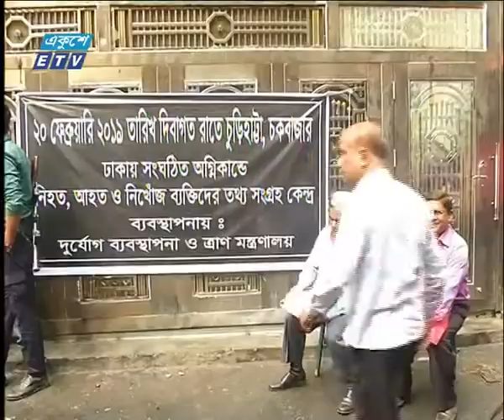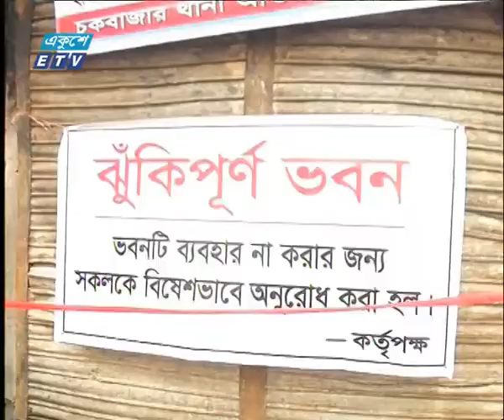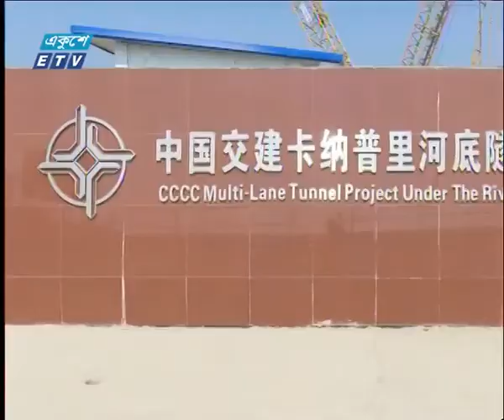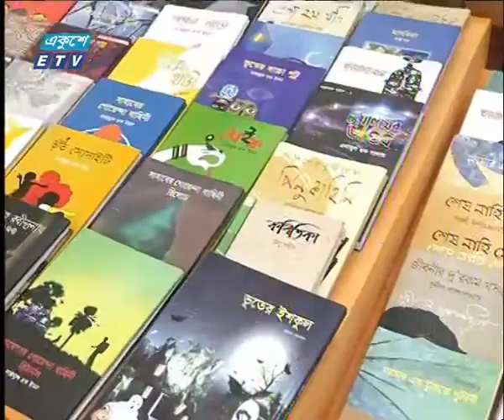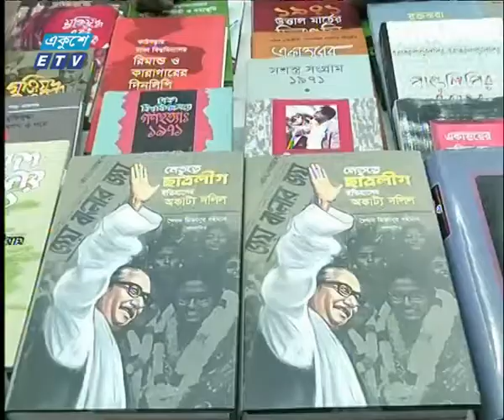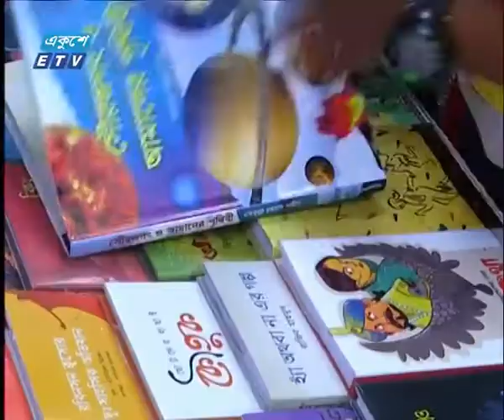সকাল ০৯ টার সংবাদ, ২৪ ফেব্রুয়ারি ২০১৯ | ETV News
উপস্থাপক: ইরা সামম